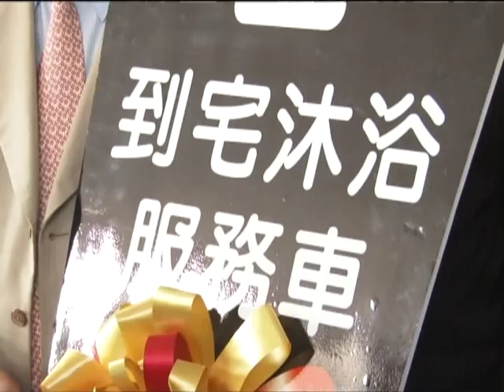TKTV高雄都會台-港都新聞1011023【公部門首台 失能老人到宅沐浴服務車啟用】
【公部門首台 失能老人到宅沐浴服務車啟用】

照顧失能長輩，在高雄可望多一項服務，

由國際性公益社團募集超過一百五十萬元，
購買的失能老人到宅沐浴服務車，

在22號完成捐贈啟用儀式，
由市長陳菊代表受贈，也是全台公部門的，第一台。

高雄市長 陳菊
達欣社會福利慈善基金會 執行長 賴其頡